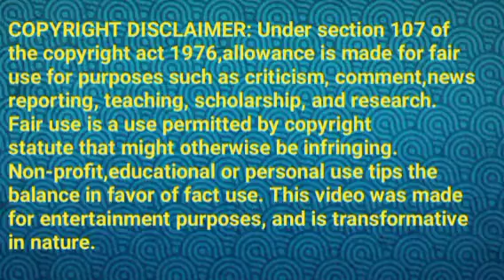சரஸ்வதி குடும்பத்திற்கு உதவும் தமிழ்||TS Review||23feb